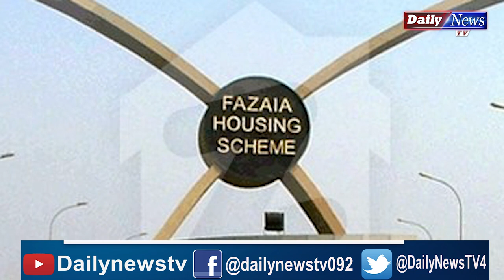Pakistan To Become Loan Free State Very Soon | By Obaid Bhatti